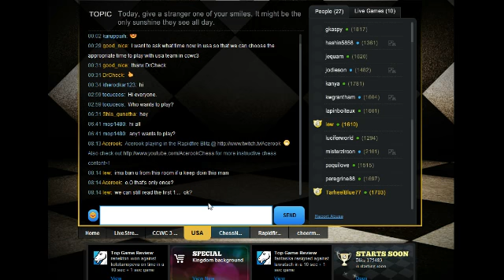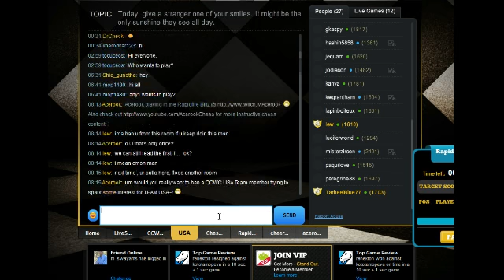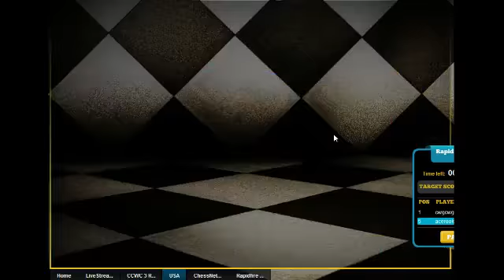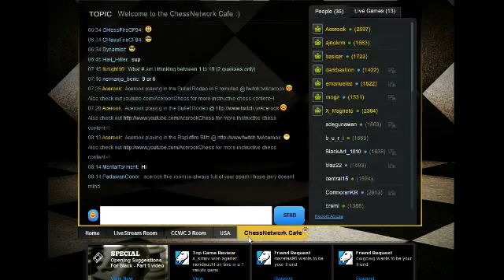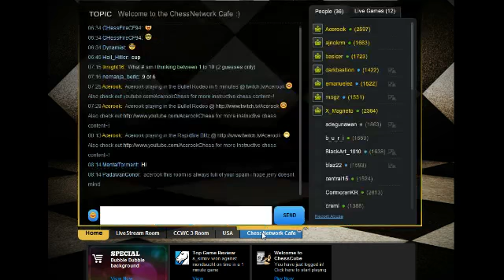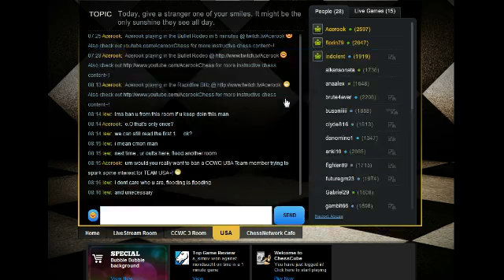[Chess] Acerook playing in the Rapidfire Blitz on July "Friday the 13th", 2012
Acerook playing in the Rapidfire Blitz on July "Friday the 13th", 2012

Well, it is indeed a Friday the 13th special Rapidfire Blitz as mid-way the tournament, it froze and crashed! :-X Nevertheless, enjoy this short Rapidfire Blitz